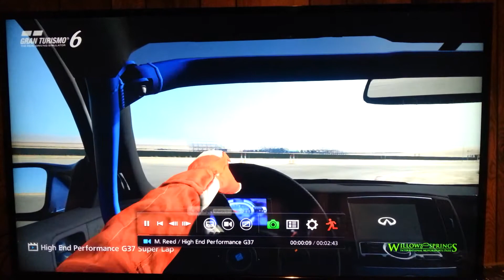GT6 High End Performance G37 Super Lap 1:13.566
Abs 1
Manual
G27 Racing Wheel
543PP